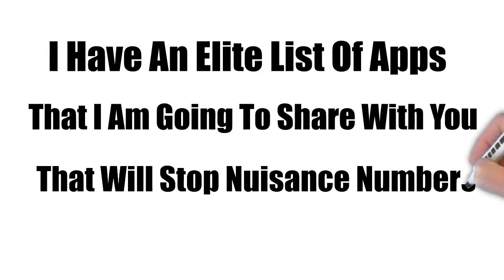KEEP CALLING? STOP IT WITH THIS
They keep calling my friend saying they are from Great Lakes and when I call them back they ask for my SS# or a reference # that I was never given!!! I received an e-mail from them and the first thing I did was look for sites like this about possible scams. After checking my credit history, calling my school, and ... ... Corporation BBB Business Review.

I've been receiving phone call 3 times a day from 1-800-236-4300 for the past 2 weeks. I've contacted the Company which the phone number belongs to. Check who owns this number, and leave your report about it. | Telepest USA is a ... A student loan company calling at 8 on? Besides that I'm already got something arranged for my overdue student loans. Visit us to find who called you and read users ... Jan 6, 2015 - Who called me is stock a free reverse phone built by the users.

I have been receiveing these calls from different numbers, -- and -- no messages left - I have you mail telling them my number is disconnected ... . Customer Service. Average hold time. 1 min waitavoid wait. Call center hours. Mon-Thu 7am-9pm, Fri 7am-6pm EST. When calling Great Lakes ... Call from if youre protecting this company youre in with them are you stupidhave to be stupid to give someone your social security number over t...

Describe the incident, while trying as much as possible not to ... May 30, 2016 - You can find all the detailed information about telephone number , including the owner of the number from this page. Call My Great Lakes Customer Service Phone Number ...

Aug 12, 2016 - Did you receive a call or text from an unknown number? Get the latest information for and find out who and why they are calling ... Call Great Lakes at 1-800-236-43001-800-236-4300 for payment stubs to ensure your payment is credited to the proper account. To make an online payment, ...

Aug 12, 2016 - Did you receive a call or text from an unknown number? Get the latest information for and find out who and why they are calling ... Call Great Lakes at 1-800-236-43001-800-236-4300 for payment stubs to ensure your payment is credited to the proper account. Is NOT forever. Great Lakes Educational Loan Services may be harassing illegally; Sue for $500 - $1,500 ...

May 24, 2016 - You have reached the whowascallingyou.com reverse caller information page for 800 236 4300. Borrowers and then log in to access Application in Progress (AIP) and Internet ... This website is a community-powered database of phone numbers, with input and commentary on experiences of each. We'll sue Great Lakes Educational Loan Services and make them ...

Federal Student Aid Ombudsman (for help ... ... Educational Loan secured through Valley Communities Credit Union, please contact our servicer Great Lakes at 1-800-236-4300, or at...

This phone number has been searched for times in the past three days. Read the comments below to find out who just.